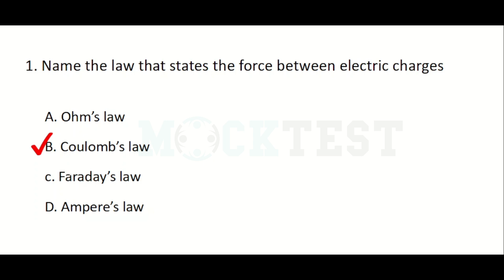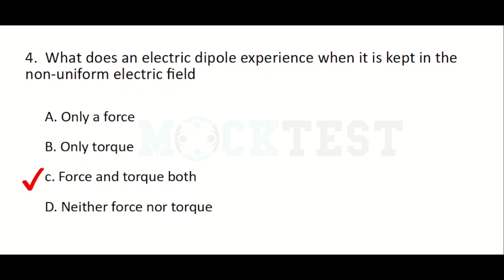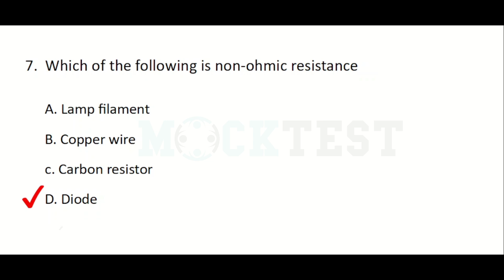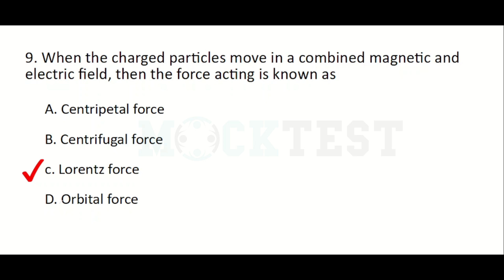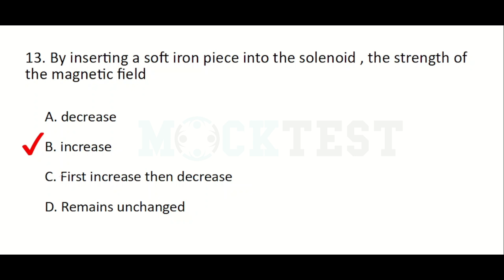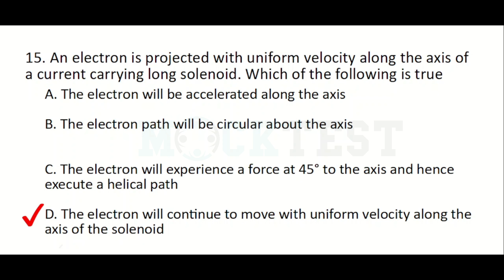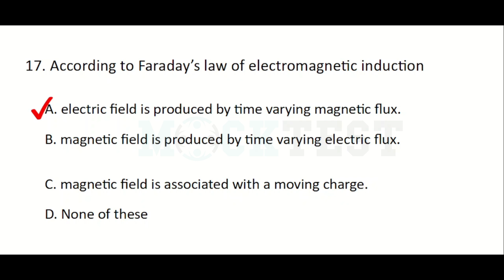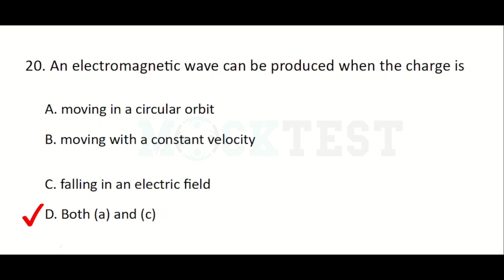Junior Lab Assistant| MCQ| Physics Module 3| Electrostatics | Electro dynamics- Current Electricity